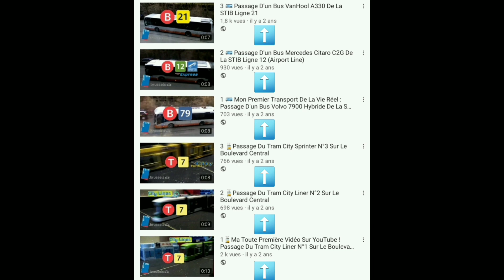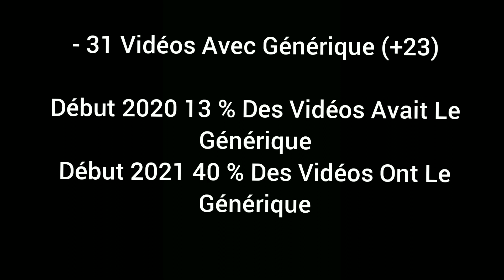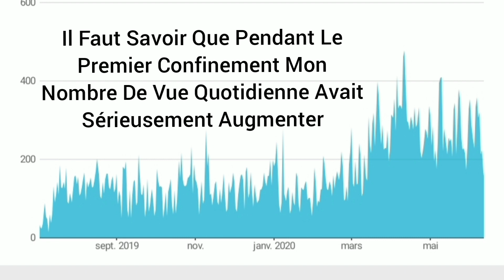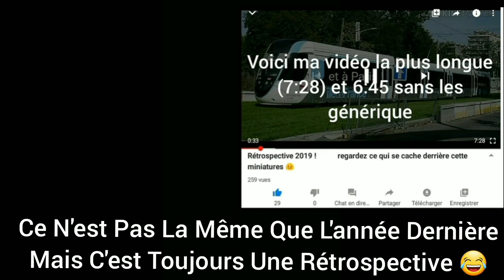Quelle Sont Mes Statistiques ? Venez Les Découvrir À L'occasion Des 2 Ans De Ma Chaîne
Dans Cette Nouvelle Vidéo À L'occasion Des 2 Ans De Ma Chaîne Je Vous Présente Mes Statistiques

J'ai Aussi L'honneur De Vous Annoncer Que Mes Vidéos Sont Désormais Disponible En 1080p

Je Serais Ravi De Réponde À Vos Questions Si Vous En Avez Alors N'hésitez Pas 😉

Likez Et Commenté Ça Me Ferait Plaisir 😄

Prochaine Vidéo : Rareté Sur Le Tram De Bruxelles
Seconde Vidéo : Hommage Au MS61

Musique : Fredji - Flying High (Le Traditionnel Pour Toutes Mes Vidéos De Statistiques Maintenant 😁)

©️ By Joe V 2021 Reproduction Interdite Sans Autorisation